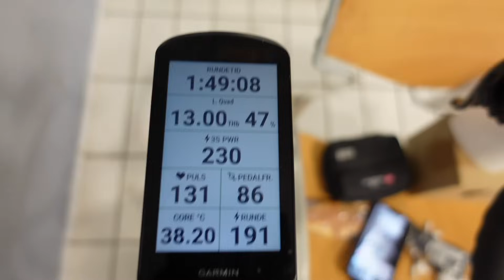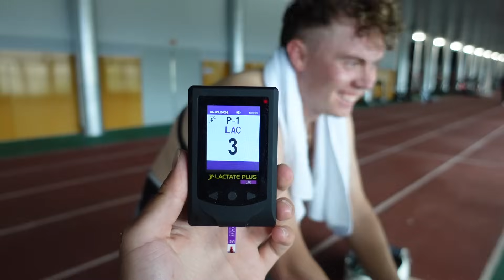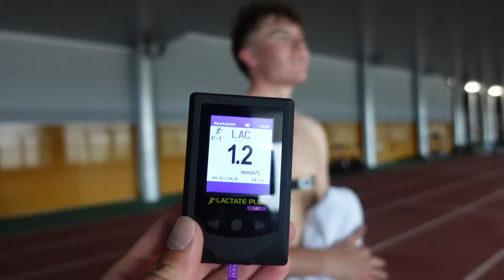IT IS A PART OF THE GAME..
Getting injured when you’re at altitude is something you want to avoid. It takes much longer time to heal at altitude compared to sea level - so to get a injury/infection at the beginning of this training camp was not GG..

Even though I hope this ended up being a interesting video about how I deal with a unpleasant situation.